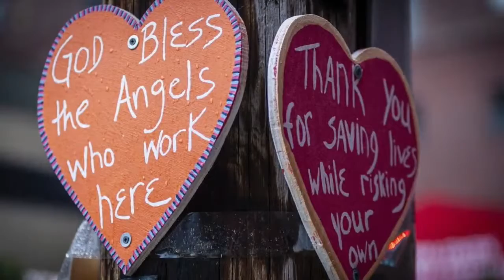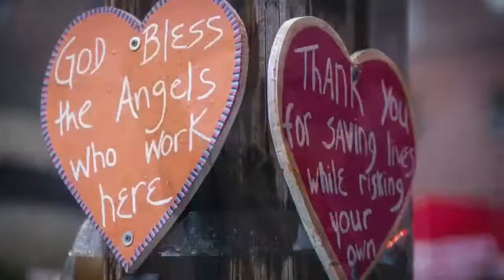SuperTalk Mississippi Live Stream